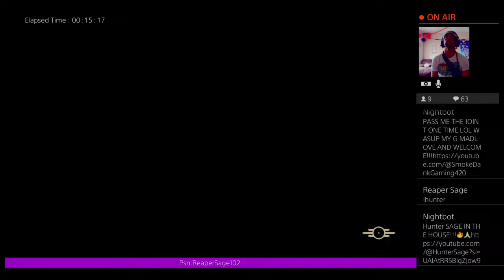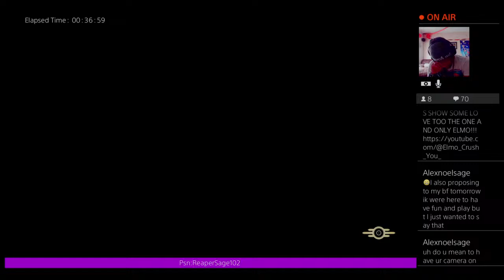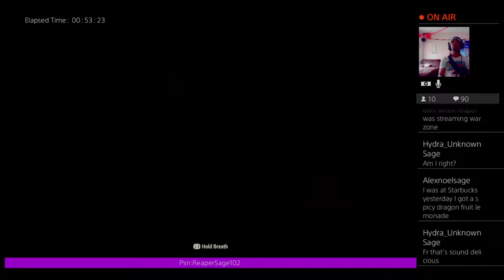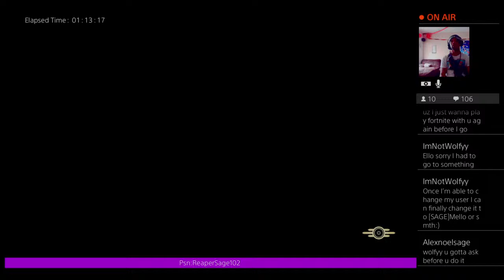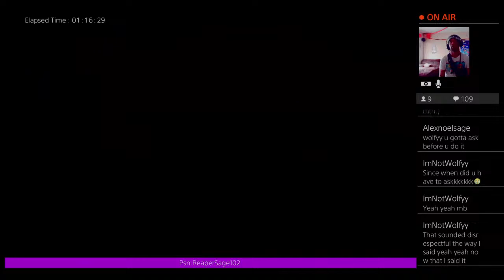SAGES PLAY FALLOUT 76!!!! (JOIN US)